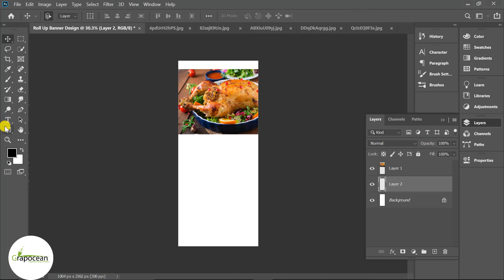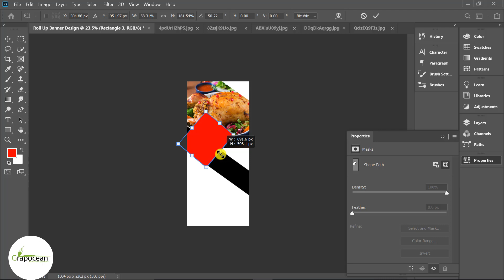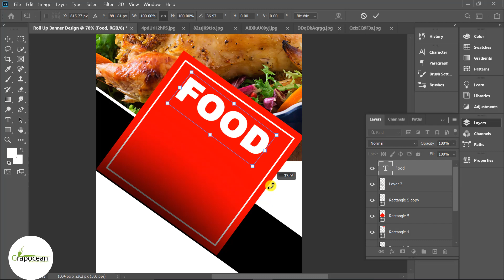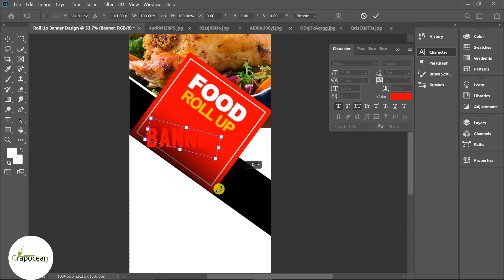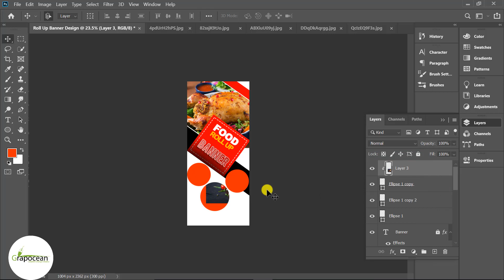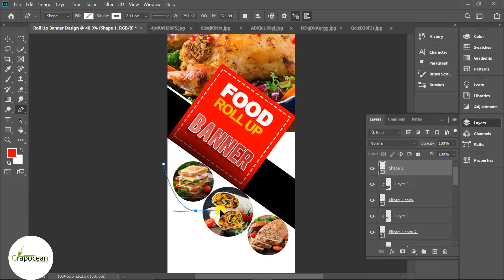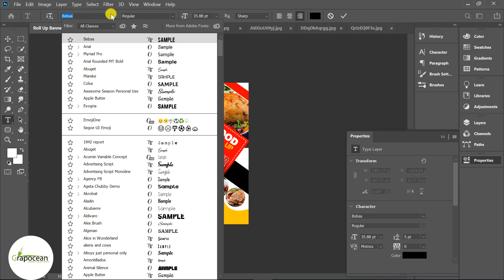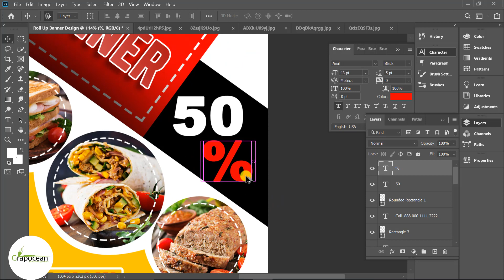How to make Professional Roll Up Banner Design - Adobe Photoshop Tutorial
This tutorial is about making a professional roll up banner design in Adobe Photoshop CC. In this tutorial, I will show you step by step how to design a pull-up banner in Adobe Photoshop. Try to watch my all tutorials.